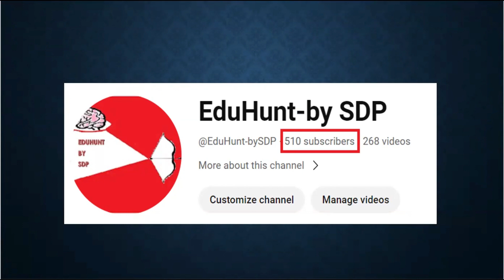500 Subscribers Thanksgiving and Happy New Year 2024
This is an informal type of video made and owned by @EduHunt-bySDP .